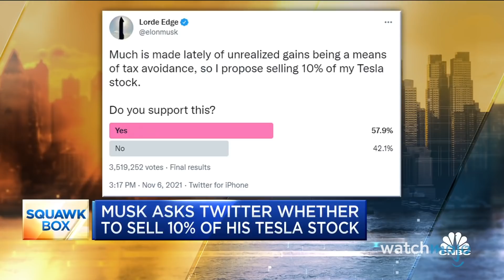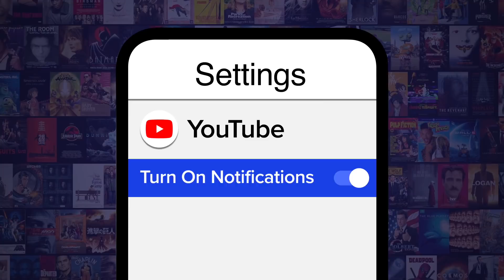Top 10 Elon Musk Success Secrets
This celebrity entrepreneur knows a thing or two about success. For this list, we’re looking at how Elon has managed to build his galaxy-spanning business empire. Our countdown includes Optimize Your Time, Keep Learning, Take Risks, and more!